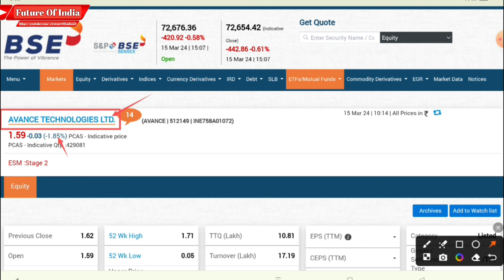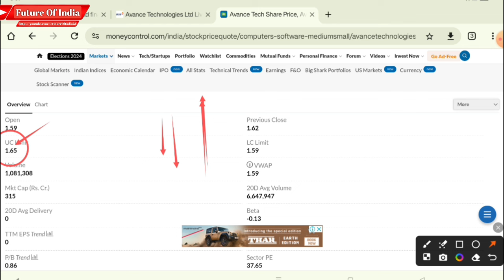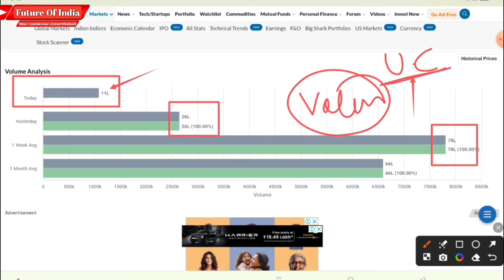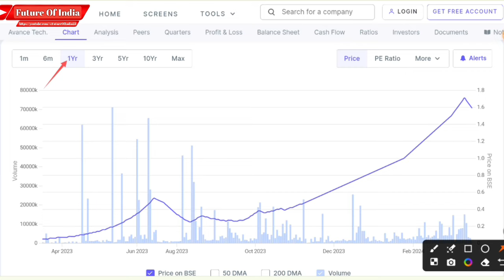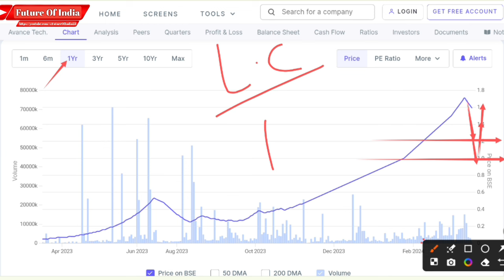Avance technologies latest news | Avance technologies share latest news | Future of India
In this video you I have explained Avance Technologies Share. You will know the exact entry or exist price of the share n this video.

Hash Tags -

Please Note:-